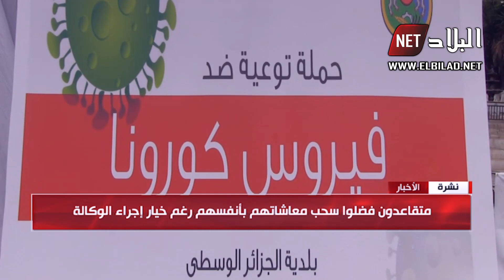مراكز البريد طوابير لسحب معاشات التقاعد رغم التحذير من كورونا